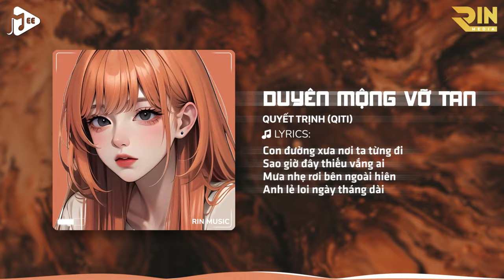Duyên Mộng Vỡ Tan (RIN Music Remix) - Quyết Trịnh (Qiti) | Giật Mình Trong Đêm Anh Đã Bỗng Nhìn Thấy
► Composer: Quyết Trịnh (Qiti)
► Singer: Quyết Trịnh (Qiti)

© Bản quyền video thuộc về RIN Music

Lyric:
Em đi theo người
Duyên mộng ta giờ đây
Vỡ tan trong màn đêm
Sương gió nhẹ lay hoa nhẹ bay
Đưa tay mà em không với lấy
Mây trôi dần tan, con đò sang
Chìm trong nỗi đau anh nặng mang
Thương lắm người ơi nhưng đành thôi
Tự ta trách thân sao cơ hàn
Bởi vì người con gái ấy
Đẹp xinh sắt son
Làm ta tương tư nhớ nhung ngày qua
Ai lại xô ngã
Một buổi chiều em vui bước
Cùng ai sắp lên kiệu hoa
Anh đứng ngóng trông từ xa
Em đi thật à

Giật mình trong đêm
Anh đã bỗng nhìn thấy
Bóng dáng của em
Đang vui bên một người
Lòng quặn đau như lưỡi dao đang cắt
Khắc sâu vào tim
Nhưng trên môi gượng cười
Là vì anh đã sai
Em vội đi mà không trở lại
Tháng năm dài hạnh phúc kia xa mãi
Phận người con gái
Như bông hoa đỏ thắm
Sắt son đẹp xinh
Như ánh trăng dần tà
Đời thân trai không cho em hạnh phúc
Đớn đau người đã buông tay anh
Thật à
Lệ ta rơi nhói đau
Tình yêu xưa
Nay đem cất giữ chôn vùi
Thôi từ nay hết duyên
Ta chẳng còn nhau

Con đường xưa nơi ta từng đi
Sao giờ đây thiếu vắng ai
Mưa nhẹ rơi bên ngoài hiên
Anh lẻ loi ngày tháng dài
Và anh từng nghĩ ta là của nhau
Sống hạnh phúc về mãi sau
Nhưng ai ngờ đâu ta lạc nhau
Để giờ đây phải u sầu
Sương lạnh thấu bao yêu dấu
Anh tìm em chẳng thấy đâu
Những lời nói nhớ từng câu
In đậm sâu ở trong đầu
Duyên mình lỡ phận đổ vỡ
Kỉ niệm xưa là giấc mơ
Bao nhung nhớ viết thành thơ
Và em rời xa thật bất ngờ

Anh lại vẽ lên tóc em chút mây
Và ngồi nhìn em
Say sưa đến hết ngày
Ta lạc nhau
Giữa dòng người qua vội vã
Nhớ lắm đó những từng phút giây
Em ở cạnh bên
Không cô đơn như lúc này
Thương thật nhiều
Chỉ nhận lại là nỗi đau em hỡi

Ai mang nhớ thương
Cho lòng anh thêm vấn vương
Anh ở đây
Tìm em sao chẳng thấy
Gió cuốn áng mây
Mang hạnh phúc đôi ta đã đắp xây
Bao kỉ niệm mình anh ôm lấy
Gió lay trên cành hoa nở còn xanh
Ngày tháng dần tàn em bước quá nhanh
Tình đôi ta nay chia ly từ đây
Lẻ loi mình anh
Với vết thương chẳng lành
Dấu yêu hôm nào
Nay cũng đã nhạt phai
Chỉ muốn ở cạnh nhau
Mỗi lúc sớm mai
Là anh sai để em bước đi
Mà chẳng quay lại